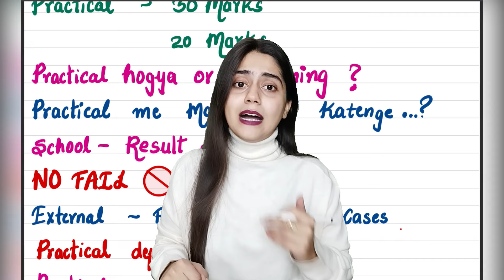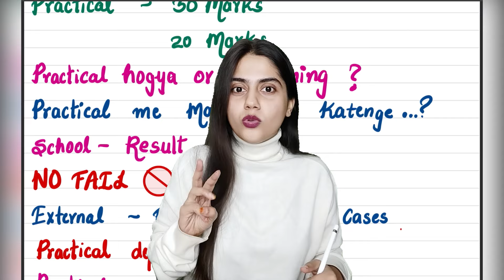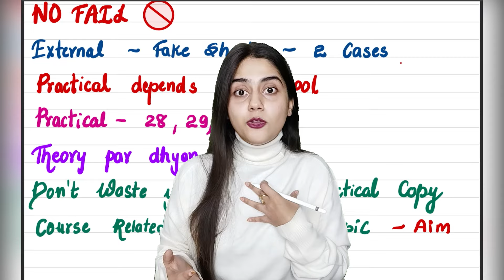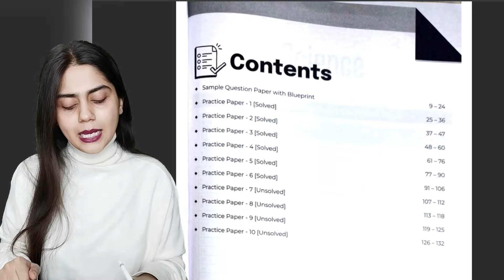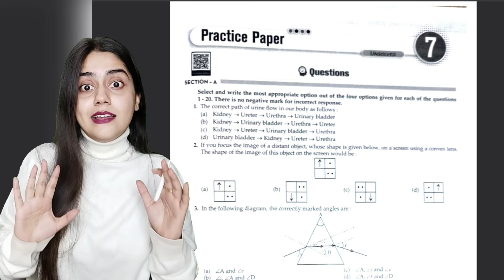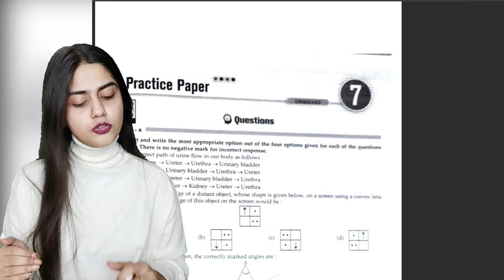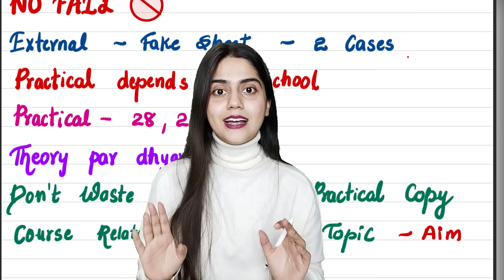Dark Reality of Practical Exam😱😰 Score 30/30 Class 10&12 CBSE Boards 2023-24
Topics covered:
most important questions class 10 science
science class 10 term 1 important questions
Life process one short video
class 10 science imp question 2023
2023
class 10 science chapter 1 question
answer